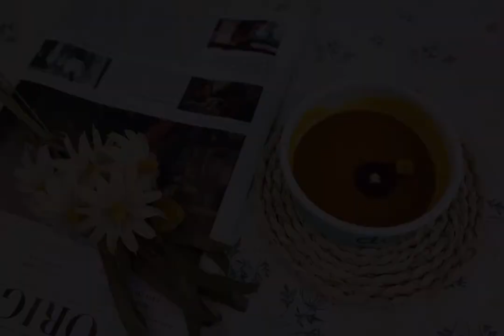[vlog • teacup maltese] pet asmr mukbang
Pet mukbang asmr teacup Maltese vlog 01
今天又是健康饮食的一天😄
𝗧𝗼𝗱𝗮𝘆’𝘀 𝗠𝗲𝗻𝘂
𝒩𝒶𝓉𝒾𝓋ℯ 𝒫ℯ𝓉有机南瓜泥🎃
𝒵𝒶𝓂𝒷ℴ𝒶去泪痕
ℋ𝒶𝓃𝒹𝓂𝒶𝒹ℯ宠物零食
‧₊˚❍୭ ̥
这算下午茶☕️嘿嘿 “素”宴👍
我们lola营养很均衡 该吃吃该喝喝该玩玩
不会刻意真的饿到她的
‼️记得一定要擦脸哦